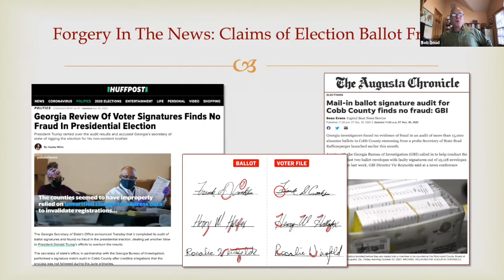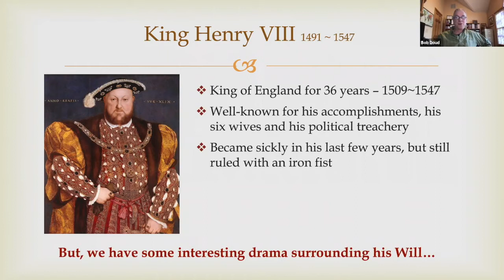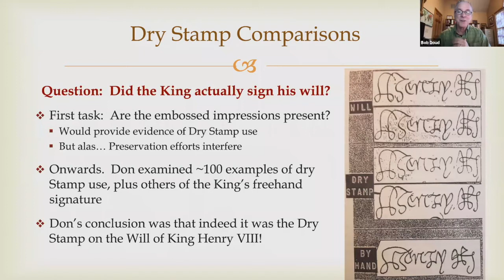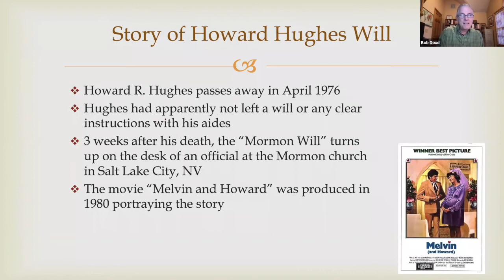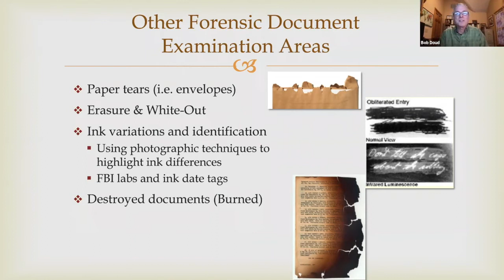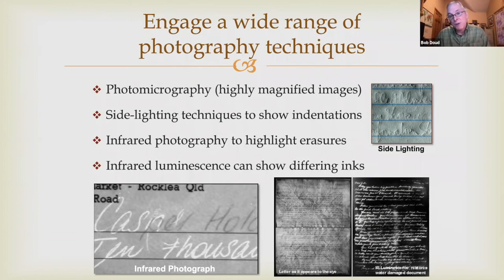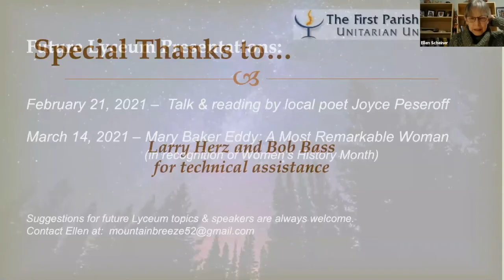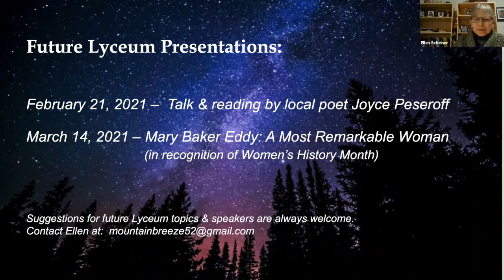Bedford Lyceum 1-10-21: Forgery (Bob Doud)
This video is a lecture in the Bedford Lyceum series led by Bob Doud, a long-time member of First Parish Bedford.  The subject is the forensic science of handwriting and forgery investigation. In this talk, with visual examples, Bob relates experiences that he had in working with his father, Condald Doud, a noted Forensic Document Examiner and author of the book, "Witness to Forgery: Memoir of a Forensic Document Examiner".